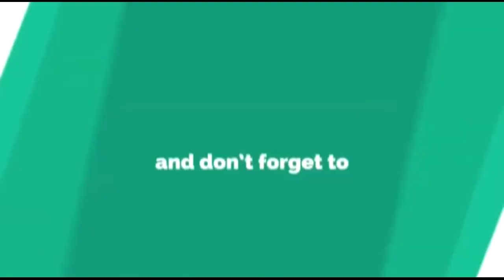Let's make flowers with plastic bag...❤️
In this video we are making a beautiful craft with plastic carry bag..☺️